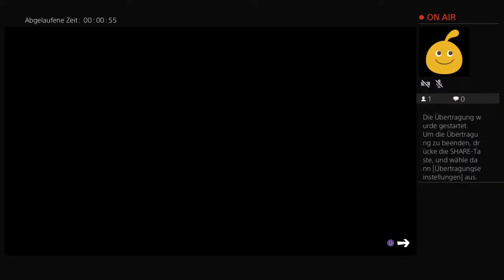erster stram= lost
Geile Wins